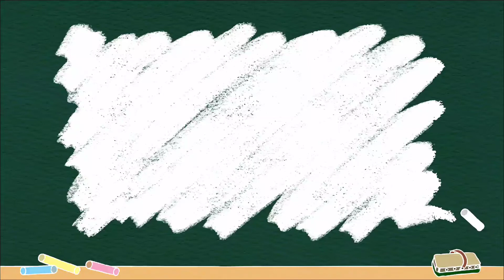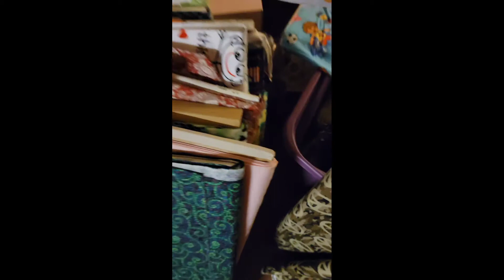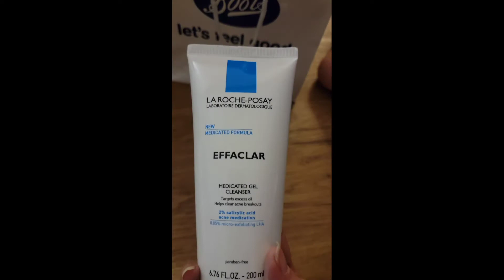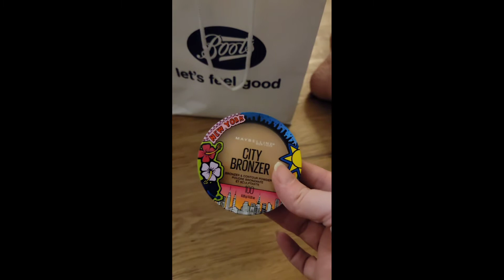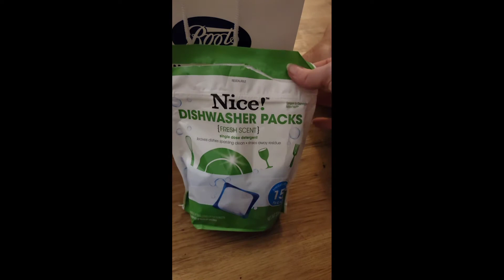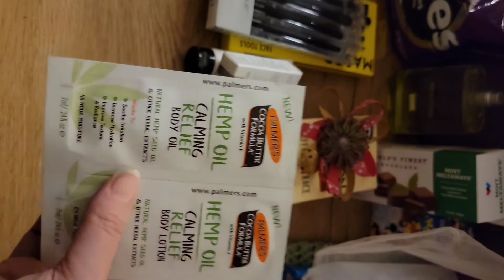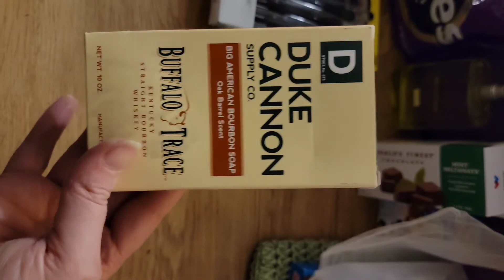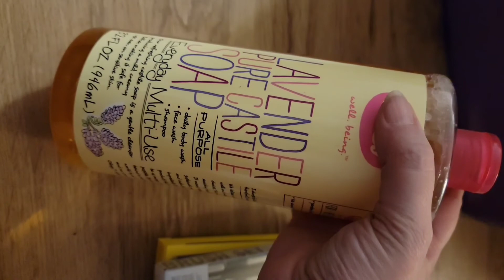minsgame decluttering 496 items days 18 to 24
we are almost to our goal